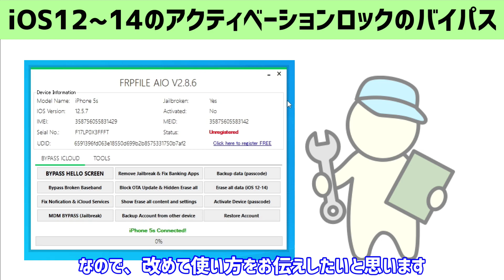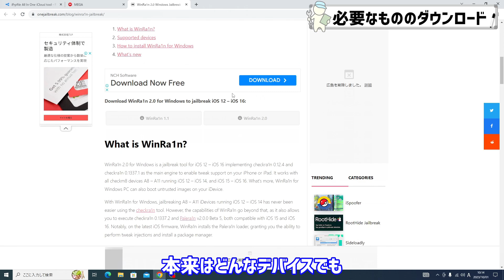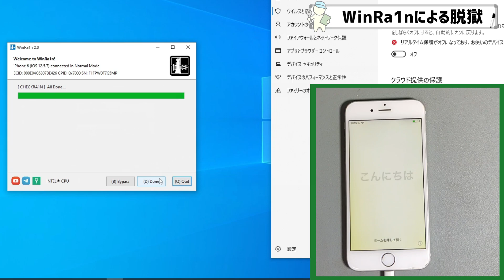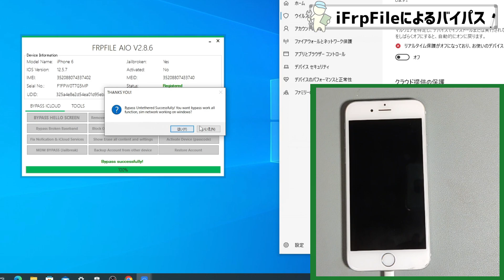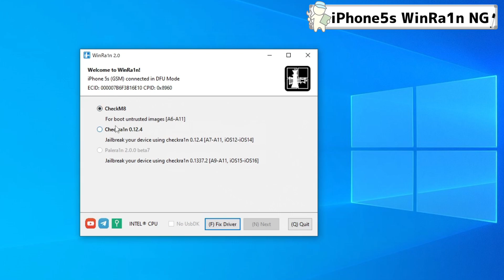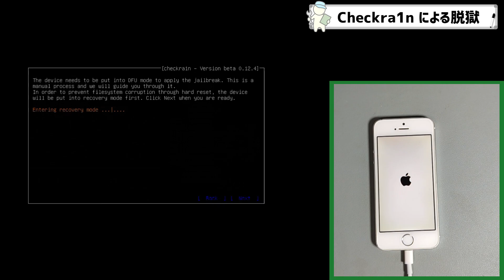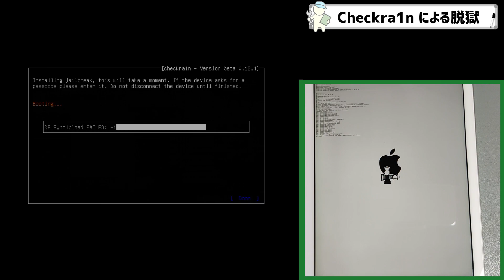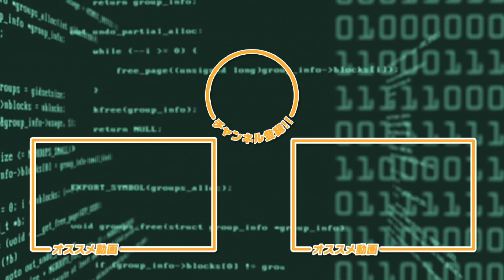【Windows】【iFrpFile】【WinRa1n】無料でできるアクティベーションロックのバイパス iOS12~14 ※補足は概要欄をご確認ください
このチャンネルではデジタル家電（パソコン、スマホ、ゲーム機など）に関する
具体的には
ジャンク修理や商品レビュー、検証動画などになります。

iTunesのダウンロード　※動画内では説明なかったけど必要かも・・・

0:00​ 　OP
0:11　企画説明
0:34　注意事項
0:50　必要なもののダウンロード
3:23​　環境設定
5:23     WinRa1nによる脱獄 ( iPhone6 )
6:53 　iFrpFileによるバイパス
12:10　iPhone5s WinRa1n NG
12:55　iPad Air1 WinRa1n NG
13:35    Checkra1n USBの作成
15:13    Checkra1nによる脱獄
15:13    iFrpFileによるバイパス
19:29    そのほかiFrpFileの特徴
21:05    まとめ
14:36　 ED

【補足】
・iOS14.4~14.8の場合、Checkra1nで「Options」を選択して、
「 Allow untested iOS/iPadOS/tvOS versions 」にチャックを付けてください。
・iPhone8,Xの場合、Checkra1nで「Options」を選択して、
「 Skip A11 BPR check」にチャックを付けてください。

★そのほかアクティベーションロック関連動画★

【Windows】無料でできるアクティベーションロックのバイパス　iOS15~16.6　【BROQÚE RAMDISK】【WinRa1n】

#1 A5 デバイスアクティベーション強制解除  iPhone4s, iPod touch 5, iPad mini 1  【Sliver v6.2】【Mac 必須】【Arduino】

#2 A5 デバイスアクティベーション強制解除 iPad2, iPad3 【Sliver v6.2】【Mac 必須】【Arduino】